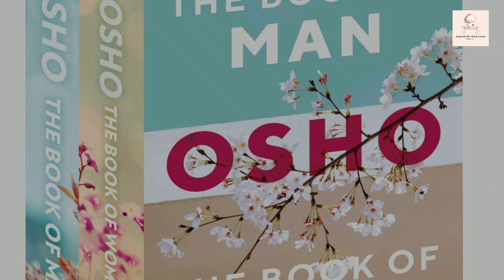ᴡʜᴀᴛ'ꜱ ᴏᴜʀ ᴩᴜʀᴩᴏꜱᴇ ɪɴ ʟɪꜰᴇ? from OSHO:The Book Of Man || Journal Of a Bookworm.